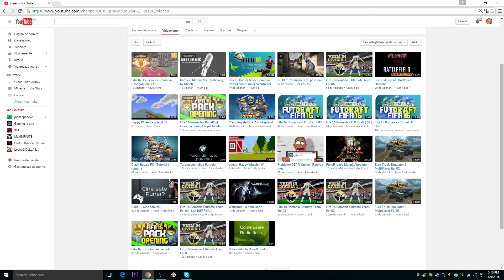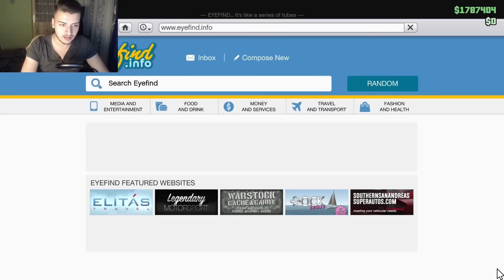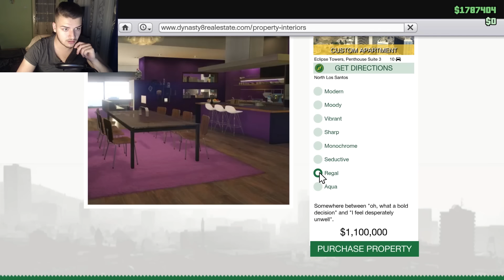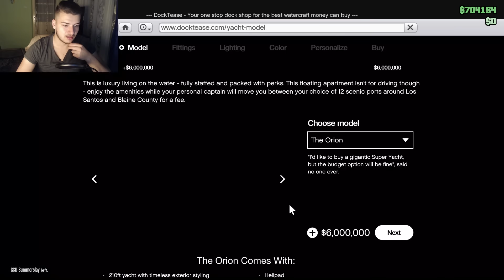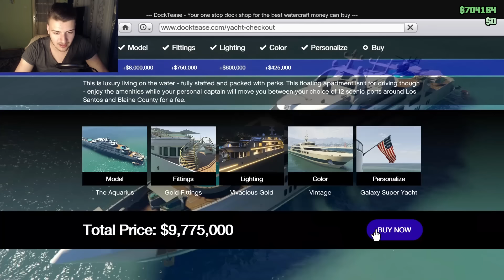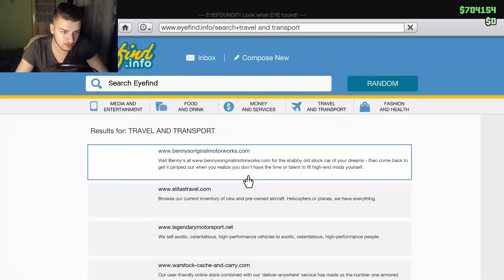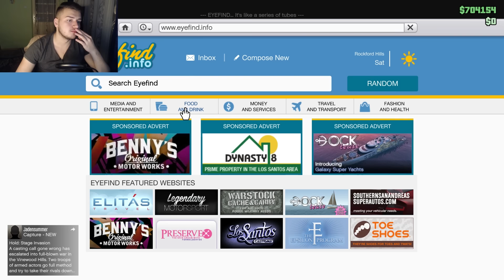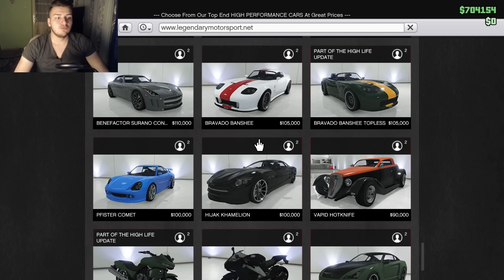Grand Theft Auto V Online |Ne cumparam PENTHOUSE | #22 w/Andy